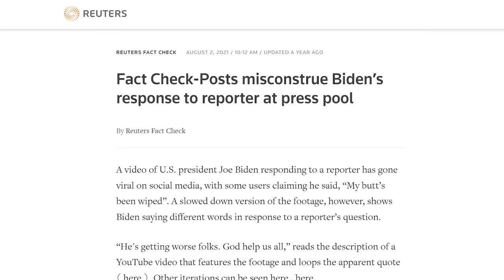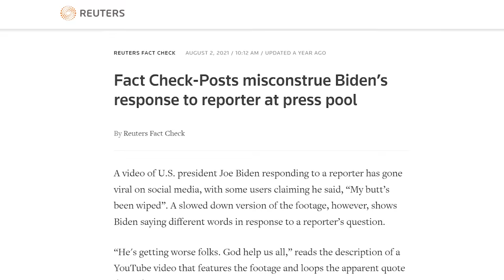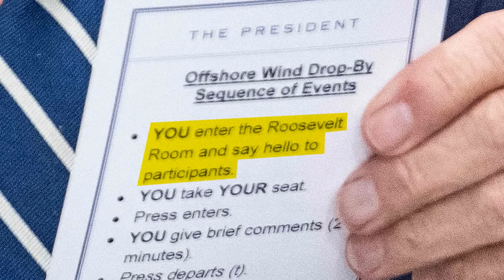Joe Biden's TOP 25 Bloopers, Blunders, and Gaffes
IT'S REWIND TIME!